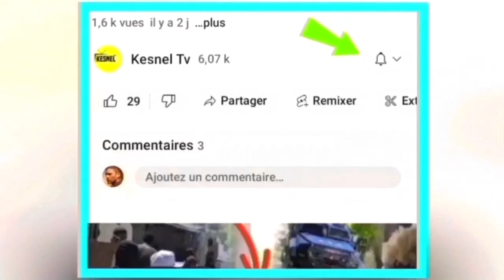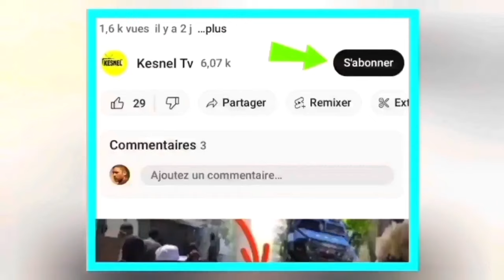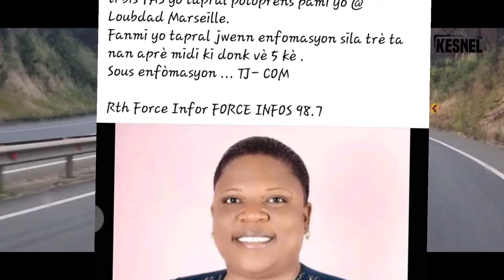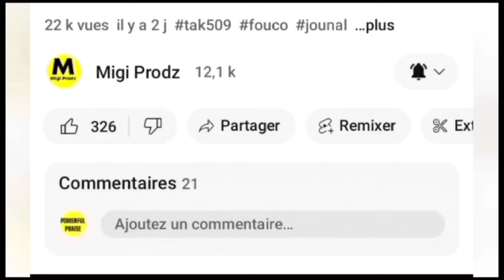NOUVEL CHO CHO 3 DEC. 2023 GUY PHILLIPE RESI PALE DANGE POU LUIS ABINADER AK TOUT ARIEL HENRY KPK